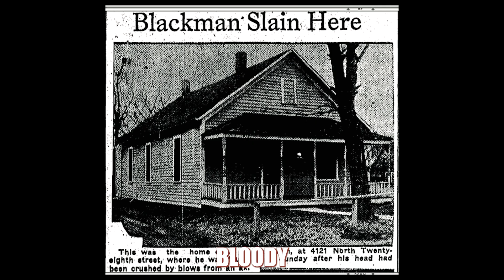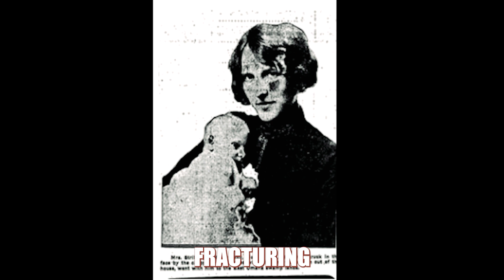Stribling Family - Jake Bird Victims - Omaha History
Join us on an extraordinary journey through the pages of history as Shannon Justice, the passionate historian from History Walks LLC in Nebraska, guides us through the chilling tale of the Stribling Family Grave Site at Forest Lawn Funeral Home and Cemetery in Omaha, Nebraska. In this captivating video, Shannon delves deep into the tragic story of the Stribling family, who fell victim to none other than Jake Bird, the notorious Ax Murderer.

Discover the secrets buried beneath the tombstones as Shannon recounts the harrowing events that transpired decades ago. With her extensive knowledge and captivating storytelling, she paints a vivid picture of the Stribling family's fateful encounter with one of America's most infamous criminals. Learn about the gruesome details of the crime and the enduring impact it had on the community.

As you explore the serene grounds of Forest Lawn Funeral Home and Cemetery, Shannon's expertise will transport you back in time, allowing you to connect with the past in a way you never thought possible. This video is a must-watch for history enthusiasts, true crime aficionados, and anyone eager to unravel the mysteries of the past.

Prepare to be captivated, informed, and moved by this gripping account of the Stribling family and their tragic connection to Jake Bird. Don't miss out on this unique opportunity to unearth the hidden stories that lie beneath the gravestones of Omaha's historic cemetery.